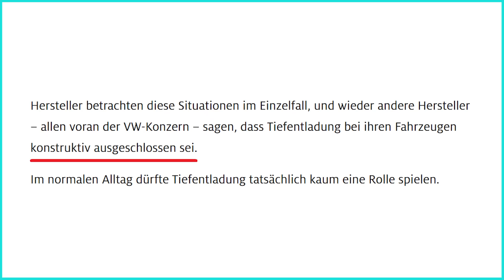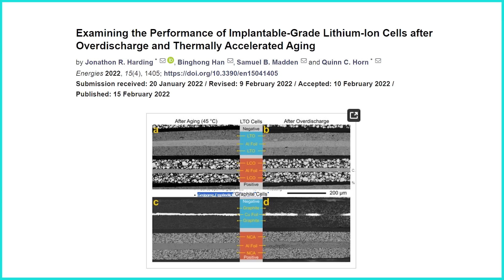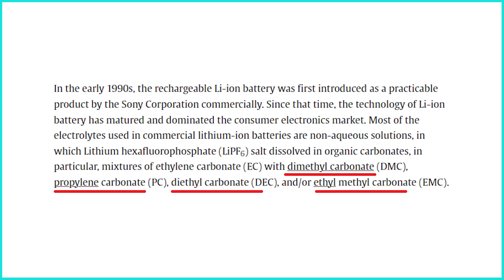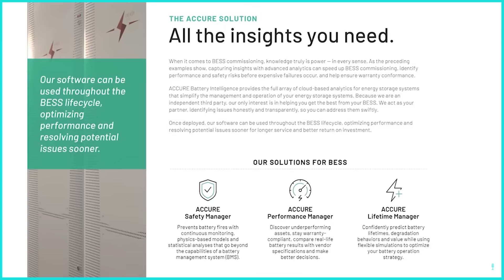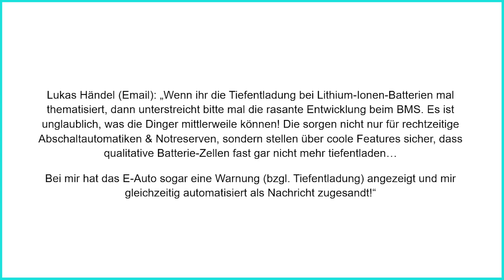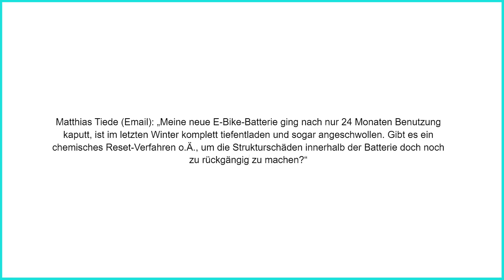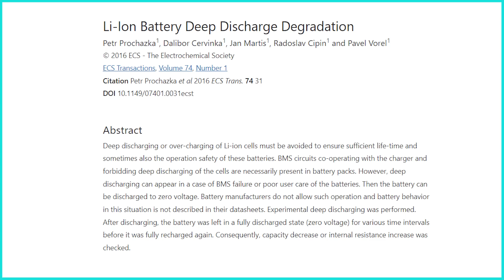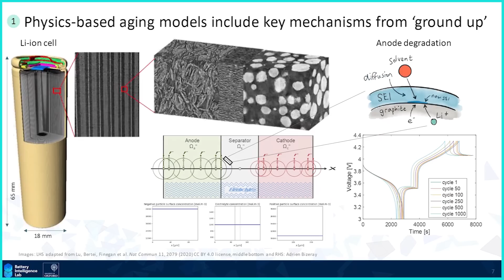Tiefentladung von E-Auto-Batterie? Kann das echt passieren? | Geladen-Batterie-Podcast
Ein Akku gilt als tiefentladen, wenn seine Restspannung unter ein bestimmtes Level, die sog. "Entladeschlussspannung" absinkt. Diese Spannung ist bei unterschiedlichen Zellchemien (NMC, LFP, LTO) sehr individuell ausgeprägt: Lithium-Polymer-Akkus (3,3V) bzw. NMC-Zellen (2,5V bis 3,0V) gelten vergleichsweise als besonders anfällig für interne Strukturschäden, die bei Tiefentladung alle Zellkomponenten von der Anode bis zur Kathode betreffen.

Während die berühmten Nickel-Mangan-Cobalt-Zellen bei Tiefentladung schnell irreversible Schädigung und zu Kapazitätsverlust aufweisen, gelten LFP-Zellen (2,0V) als relativ resistent gegenüber Material- und Zellschäden, die bei Tiefentladung auftreten können.

Eine Studie über Lithium-Titanat-Batteriezellen (LTO) aus dem Jahr 2022 bescheinigt auch LTO-Zellen eine besonders hohe Resistenz gegenüber Materialveränderungen bei Tiefentladungen. In der Veröffentlichung zeigten tiefentladene Zellen über einen Zeitraum von 84 Tagen erstaunlich wenig Kapazitätsverlust nach mehrfacher Tiefenentladung auf 0 Volt.

Folgende Gase sorgen für das berühmte "Aufblähen" der Pouch-Zellen: Sauerstoff, Wasserstoff, Kohlenstoffmonoxid, Kohlenstoffdioxid und vereinzelt Methan.

Die Ursachen einer Tiefentladung können vielfältig sein: Von der Batterie-Nutzung über Defekte im Batteriemanagementsystem bis hin zu extrem tiefen Temperaturen.

Im Gegensatz zu kleinen Batterien (Handy, Laptop, Powerbank) sind große, moderne Elektroautos mit ihrem BMS dafür designt, eine Tiefentladung zuverlässig zu verhindern: Abschaltautomatiken, Schutzschalter, Ladefenster und Puffer-Notreserven sorgen dafür, dass Elektroautos im Alltag praktisch nie tiefentladen.

Mechanism of the entire overdischarge process and overdischarge-induced internal short circuit in lithium-ion batteries:

Jonathon R Examining the Performance of Implantable-Grade Lithium-Ion Cells after Overdischarge and Thermally Accelerated Aging (2022):

Im Geladen-Podcast setzen sich Patrick Rosen und Daniel Messling mit ihren Gästen wissenschaftlich mit den Themen Energiewende, Elektromobilität, Elektroauto und Batterie auseinander. Der Podcast wird produziert vom Karlsruher Institut für Technologie (KIT).